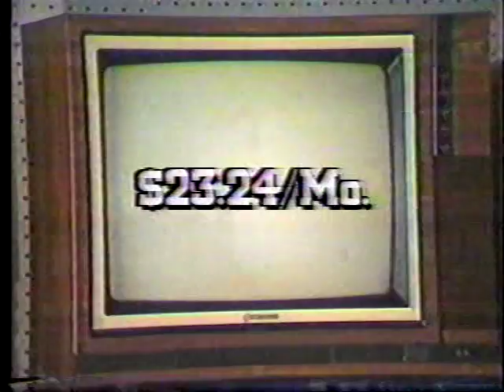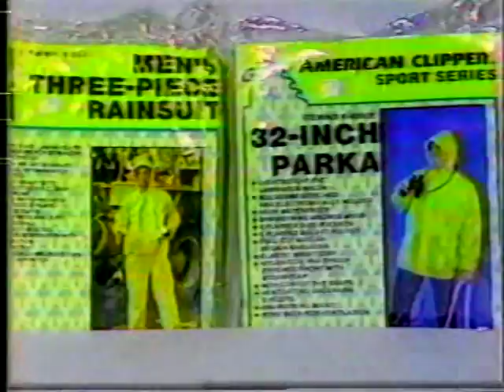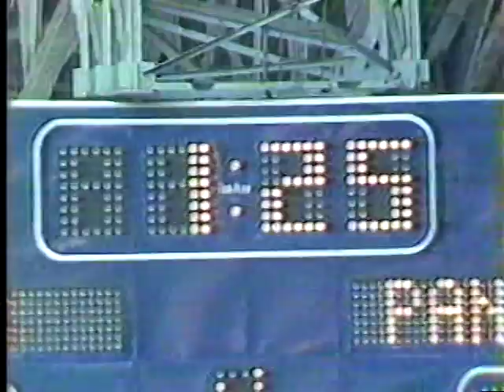1985 Permian vs Yates